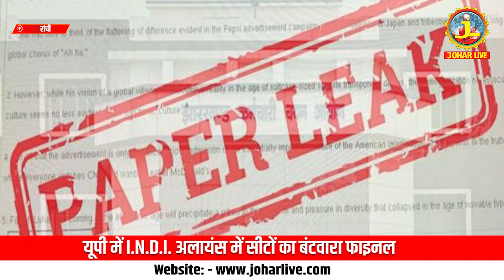Jharkhand News: Jssc से नाराज छात्रों ने राजभवन के पास किया पिंडदान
हमारे यूट्यूब चैनल JOHAR LIVE पर आपका स्वागत है. यहां आपको मिलेगी  झारखंड/बिहार की लेटेस्ट खबरें, पॉलिटिकल उठापटक, मनोरंजन
की दुनिया, खेल-खिलाड़ी, फिल्म रिव्यू, एक्सक्लूसिव वीडियोज़ और सेलिब्रिटीज़ के साथ बातचीत और साथ ही बहुत कुछ.
Here you will find the latest news of  Jharkhand/Bihar,
political upheavals, world of entertainment, sportspersons, film reviews, exclusive videos
and interactions with celebrities and much more.